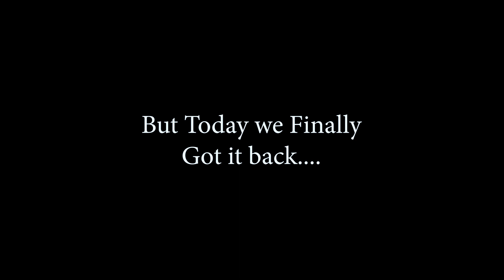Orange Orange | A Lost LXJ Short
Previously, the LXJ crew filmed this short film/parody a few months back during a uni day known as: “MRC Challenge Day” - then we lost the footage.
All hope was lost, until suddenly, months of searching, and suddenly, Liam found it on his computer. Now we get to see the real thing, the real film. 🍊🫲😎🫱🍌